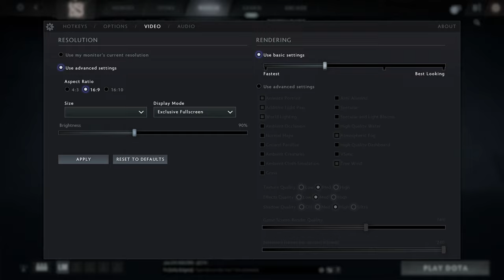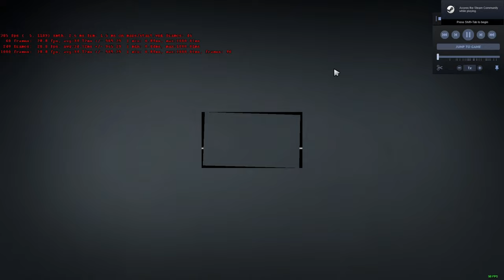🎮 NVIDIA GeForce RTX 4080 [Laptop, 175W] - Dota 2 gameplay benchmarks (1080p)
💻 Test Configuration:
• 2x16 GB DDR5 RAM
• External Monitor

✅ LaptopMedia.com